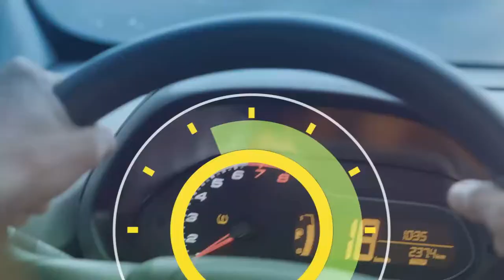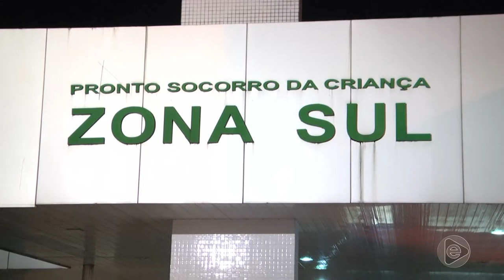6 Horas Notícias – 08 02 2019 01º Bloco